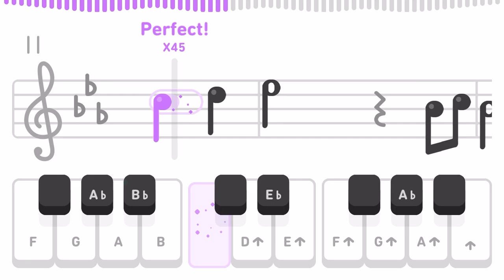S3, U31: She’ll Be Coming ‘Round The Mountain (Duolingo - Music)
Duolingo
Music Section 3, Unit 31:

Screen recording of me playing. For the benefit of anyone wishing to hear the song played through.